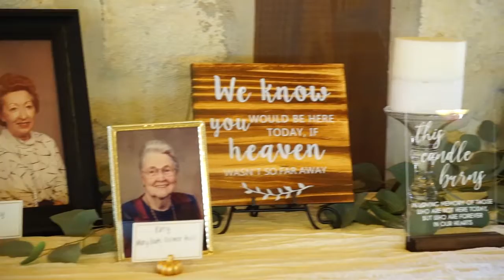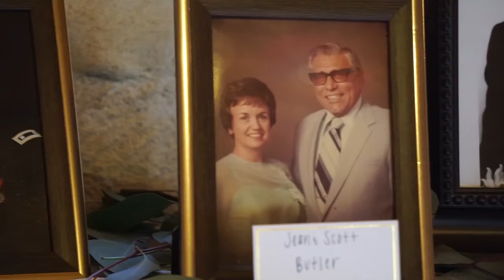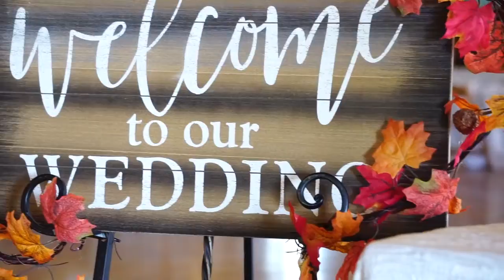Coleman Reel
A Bunch of Productions Video